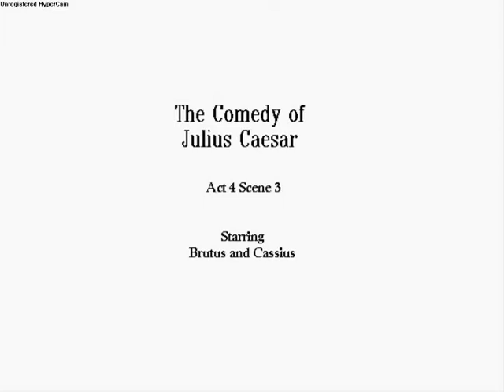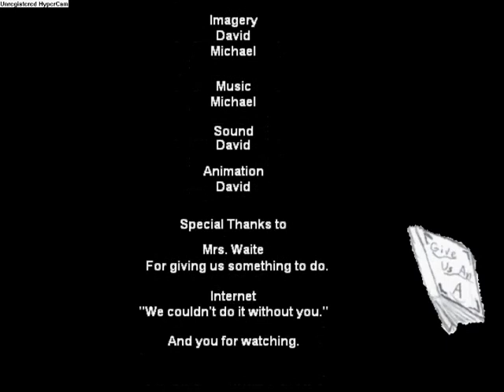Julius Caesar The Comedy Act 4 scene 3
A Parody of Julius caesar act 4 scene 3